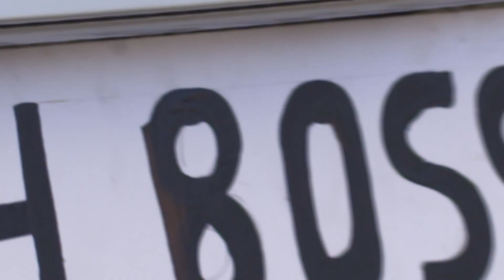مسلسل "الرابطة2" - حلقة 75 - زي الوان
تابعوا مسلسل الرابطة_2 الساعة 9 بتوقيت السعودية على